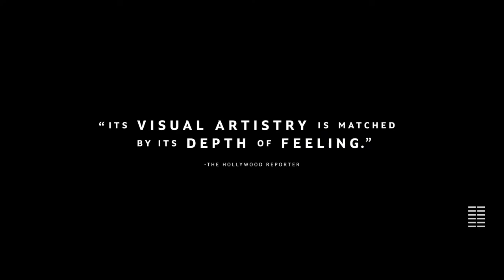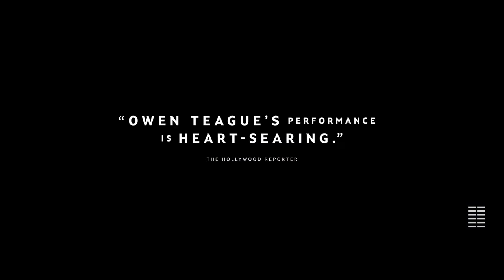MONTANA STORY : ENGLISH - OFFICIAL TRAILER (HD) | NEW RELEASE | MOTION PICTURE | FEATURE FILM